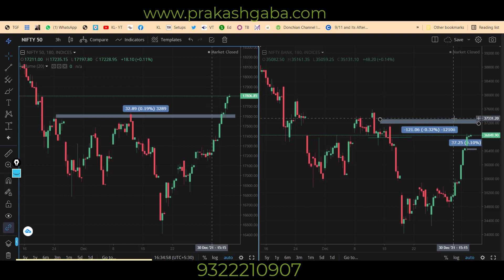Nifty View for 5th January 22 in English